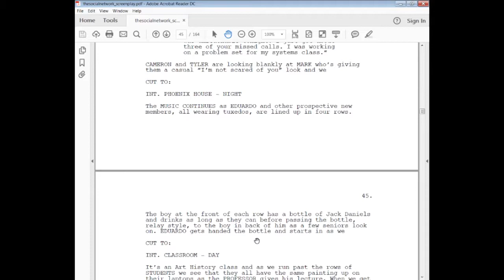Ask The Agent: "What Shall I Do With My Screenplay?"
One of the most common questions that literary agents receive is – “I’ve written this screenplay... what shall I do with it?” Peter Cox answers.  More at Litopia.com.